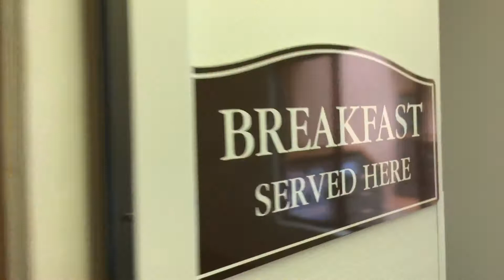Monarch Resort 6/9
Breakfast
Pacific Grove Monterey California